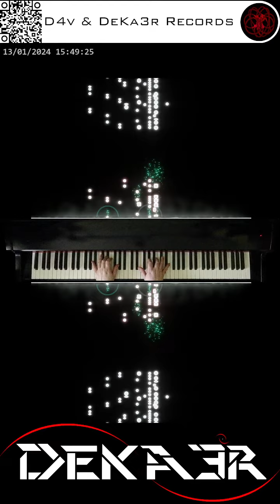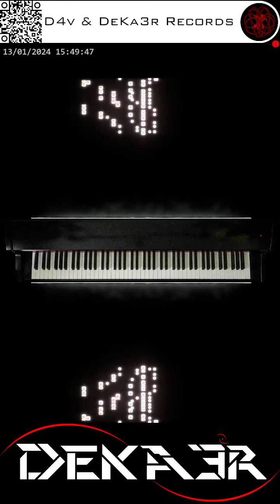🔴 irl 🎹 CODE • COMPOSITOR DE MÚSICA - MUSIC COMPOSER • PIANO